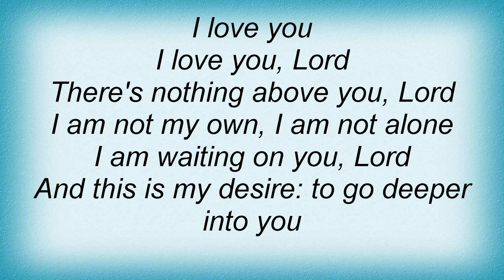Tree63 - Anthem Lyrics